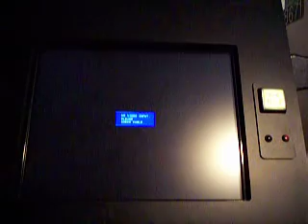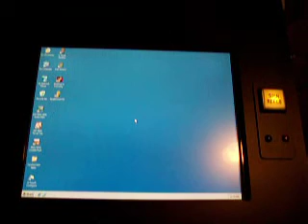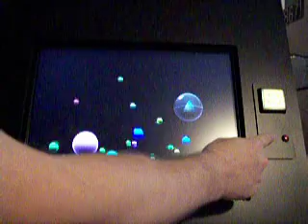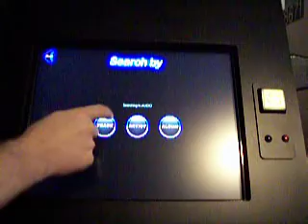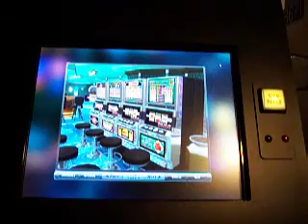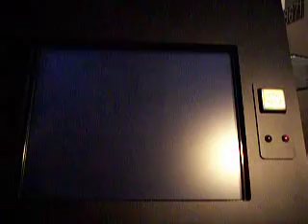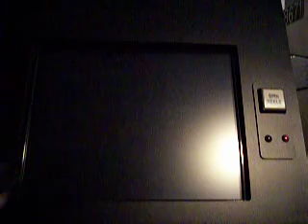Touchscreen Jukebox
Touchscreen jukebox and game machine running WindowsXP, SimpleTouch FE front end, E-Touch jukebox.